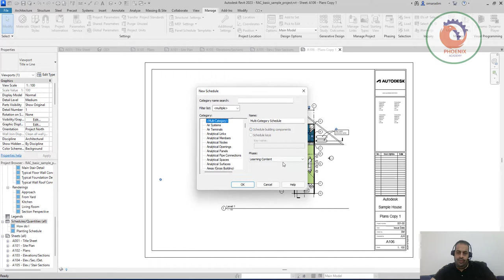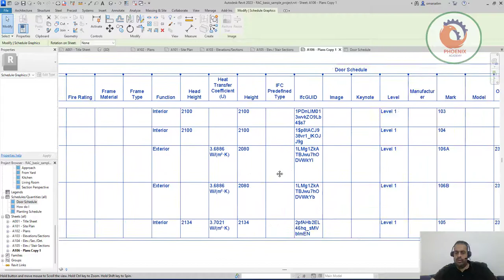FILTER SCHEDULES BY SHEET revit 2023 ريفيت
Revit Shortcuts:

GR - Grid
RE - Scale
EL - Elevation
WA - Wall
Al - Align
SL - Split Element
OF - Offset
TR - Trim/Extend
AR - Array
CO - Copy
TX - Text

Additional Tags: high, rise, skyscraper, tall, building, in-place, mass, floors, architecture, family, Structural, Beam, Column, Beam System, Light, family, family editor, street light, Revit, Architecture, House, Reference Plane, Detail Line, Floor,, BIM, Building Information Modeling. Building, Roof, Roof by element, Roof by extrusion, How to model a roof in revit, Revit City, Revit 2018, Revit Turorials, Revit 2017, Revit Autodesk, Revit Architecture 2017, Revit Array, Render, AutoCAD, How to model in Revit, learn Revit, Revit Biginner tutorial, Revit tutorial for Beginner, Revit MEP, Revit Structure